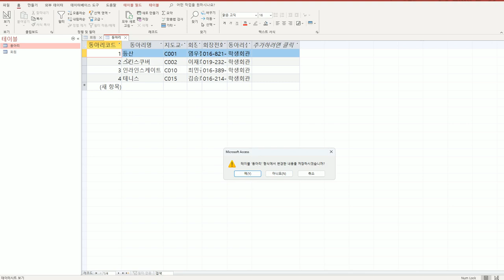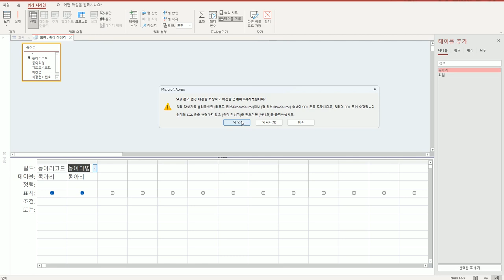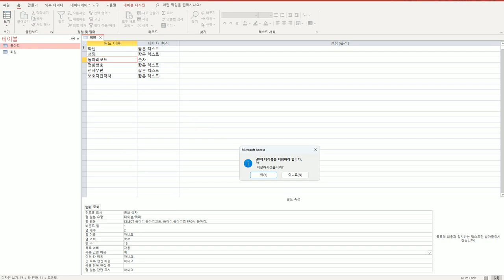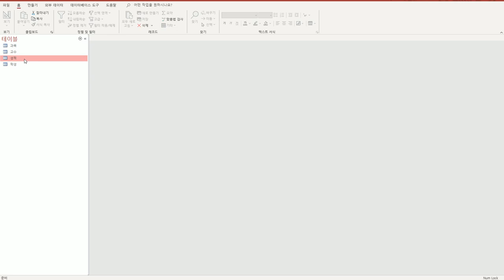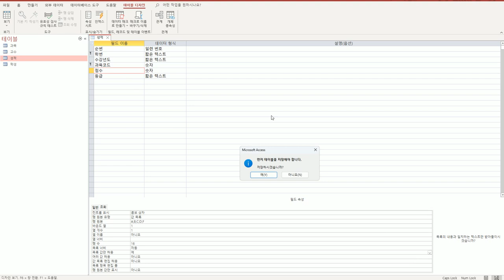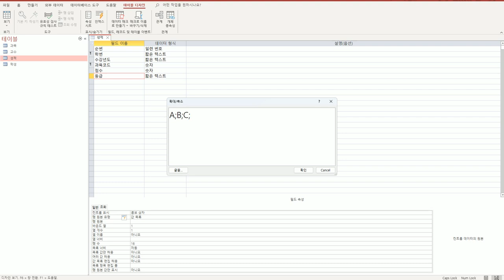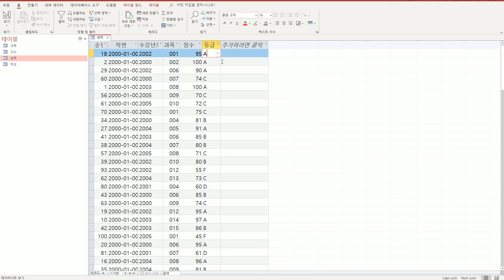[컴활1급실기] 액세스_02 필드 조회 속성 설정